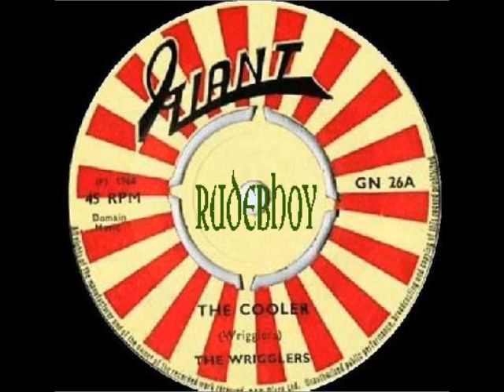The Wrigglers The Cooler GiantGN261968